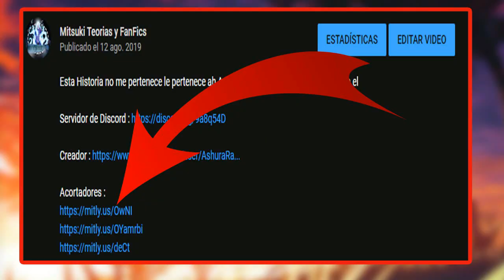Oscuridad contra la Luz [Cap 42 y 43]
Esta Historia no me pertenece, todos los derechos a su autor.